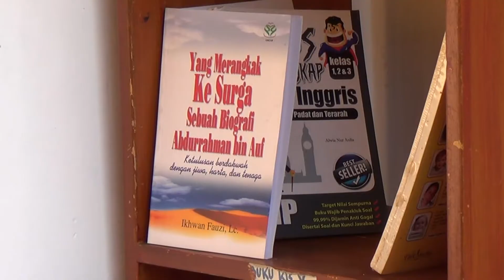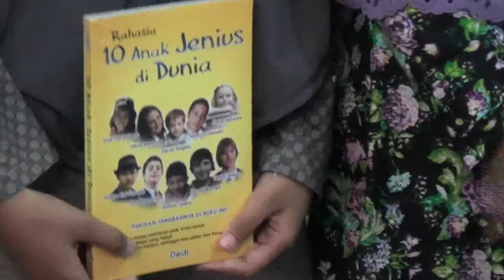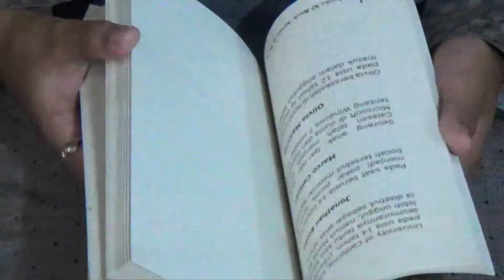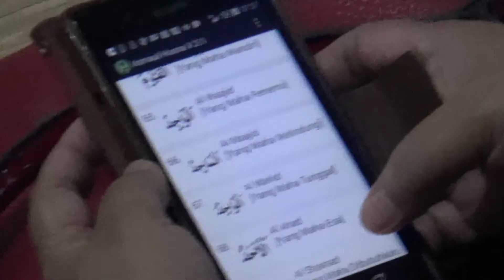Warung Soto Kudus Jogja Kampanye Gerakan Literasi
Gerakan Literasi bisa dilakukan dimana saja. Salah satunya dari warung soto. Puluhan anak yatim piatu di kota Jogjakarta membaca bersama dalam acara Satu Hari Berbagi dan Literasi. Acara ini digagas pemilik warung soto di jl C Simanjutak agar generasi muda tertarik dan menggalakkan budaya membaca.